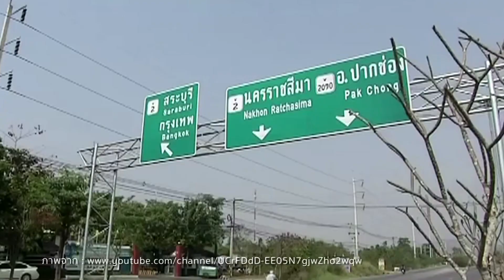UPI : Experts Talk ep.40 : 26/11/2016